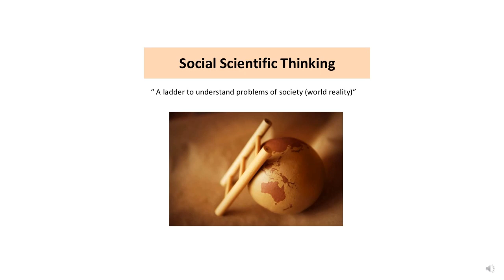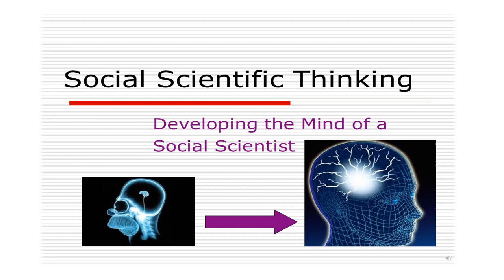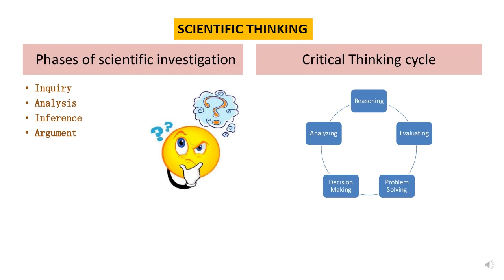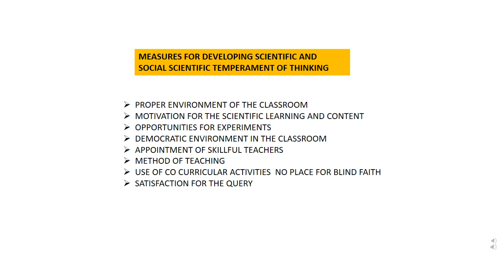D. El. Ed-1# PEDAGOGY ACROSS THE CURRICULUM @ RUCHIKA SHARMA